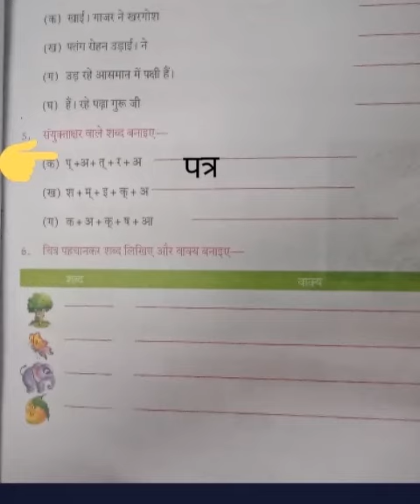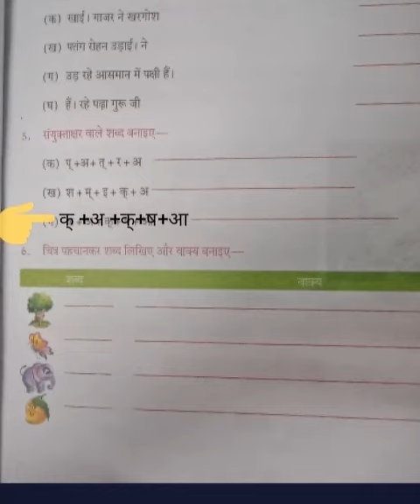कक्षा 2 ll हिंदी रचना ll पाठ 3 llशब्द और वाक्य ll आओ करें अभ्यास ll भाग 2 ll